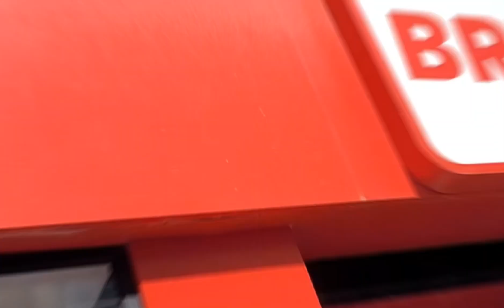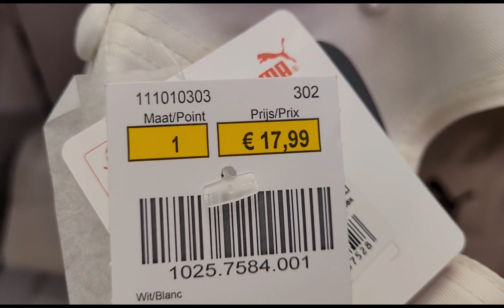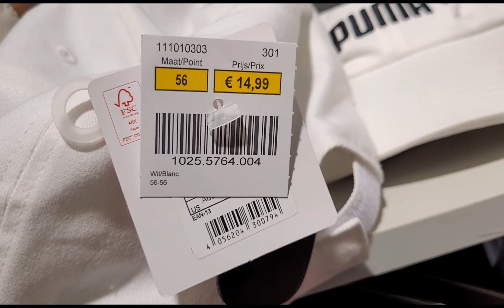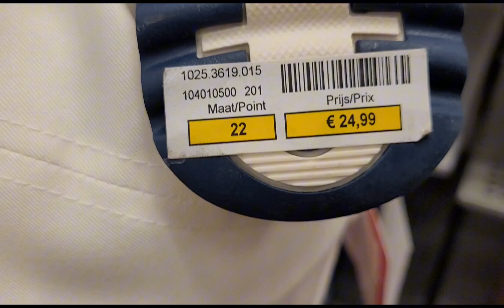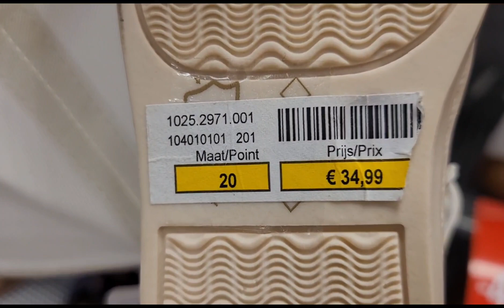PUMA Sale 70% .Thăm Quan cửa hàng.